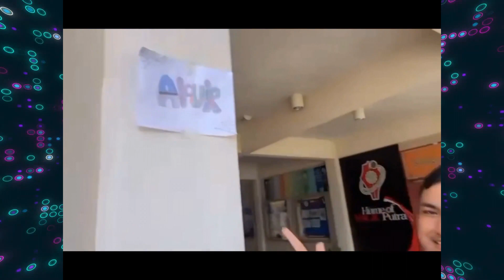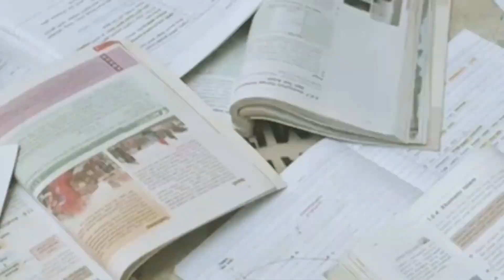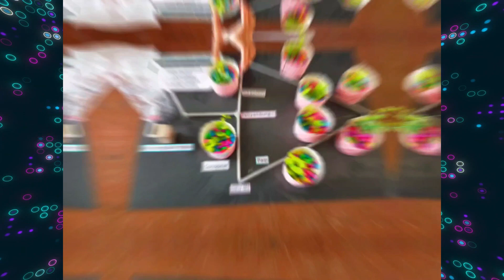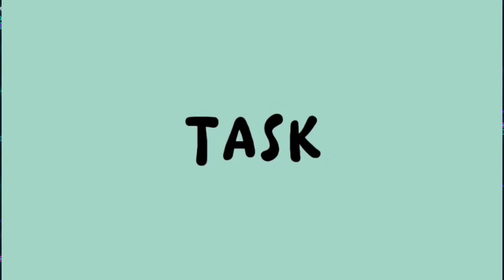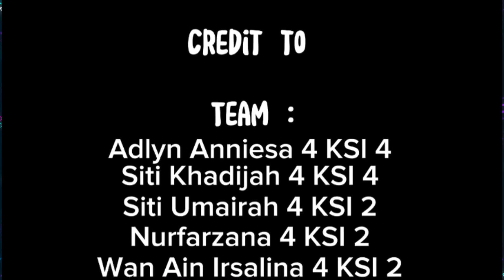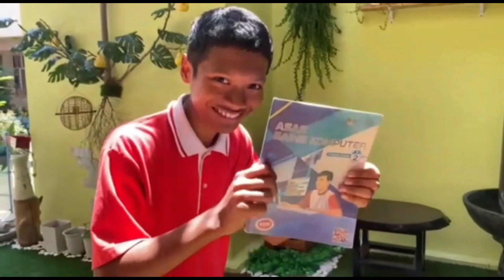MONTAJ PELANCARAN MINGGU VOTEK 2023-EPISOD 1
TARIKH: 15HB MEI 2023
TEMPAT: DEWAN PUTRA